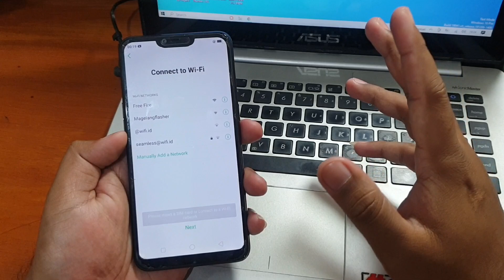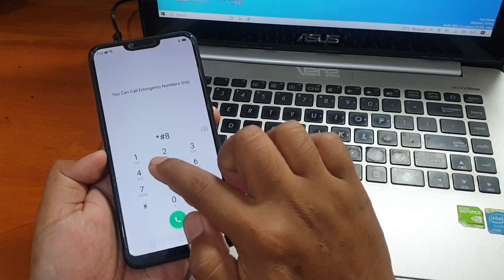Cara Bypass Frp A3s Lupa Akun Google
Masih dapet servisan kayak gini, Cuan maksimal‼️ Frp A3s Lupa Akun Google